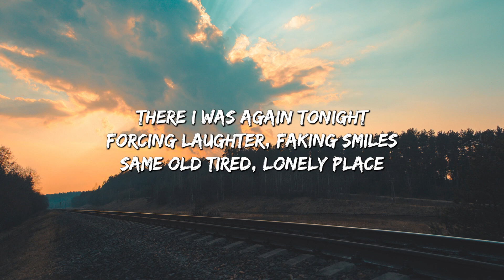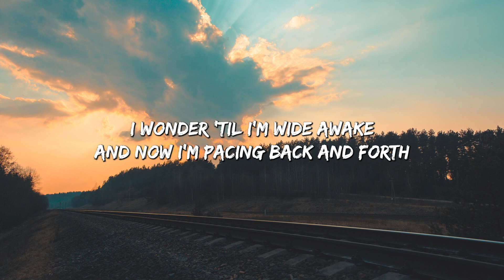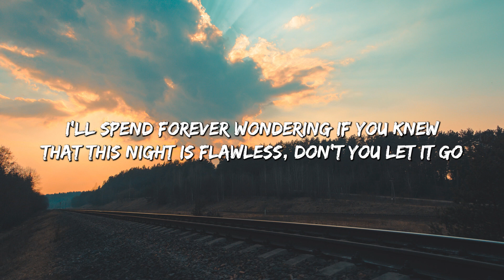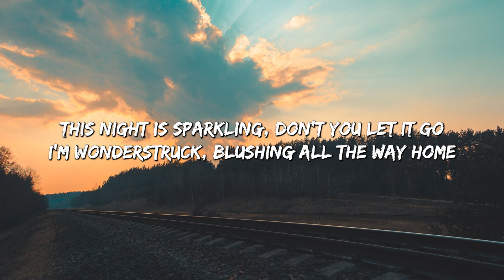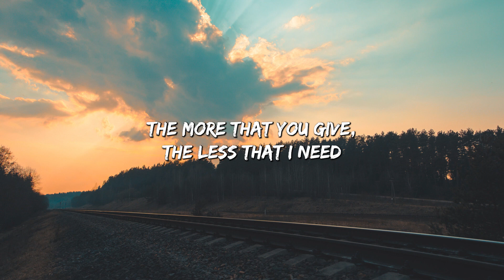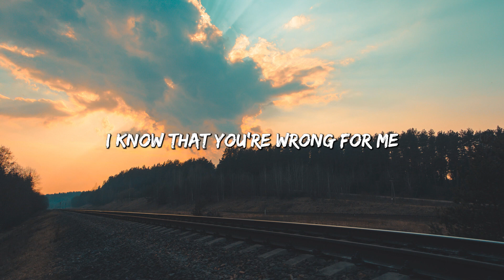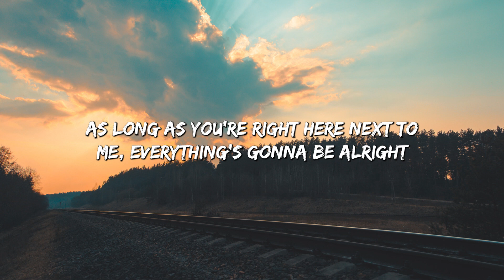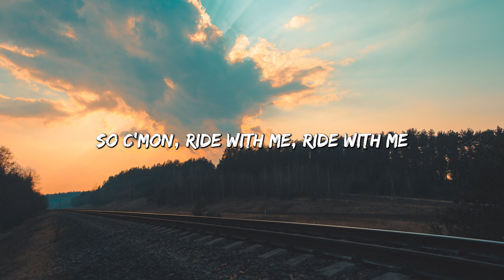Enchanted - Taylor Swift (Lyrics) || Ed Sheeran , Panic! At the Disco... (MixLyrics)